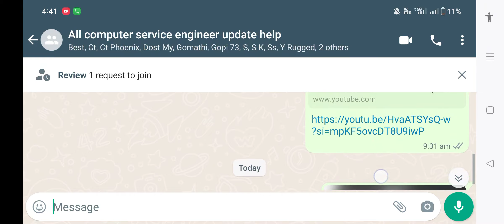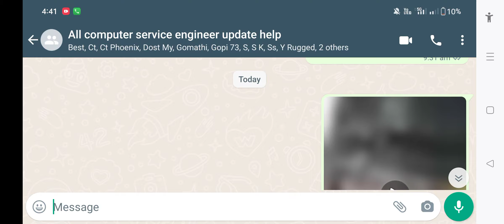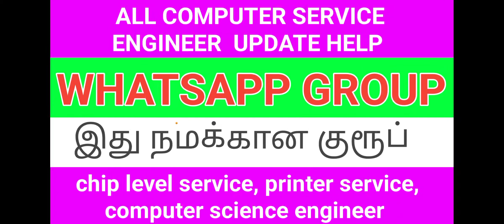all computer service engineer update help WhatsApp group details in tamil |இது நமக்கான குரூப்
all computer service engineer update help WhatsApp group details